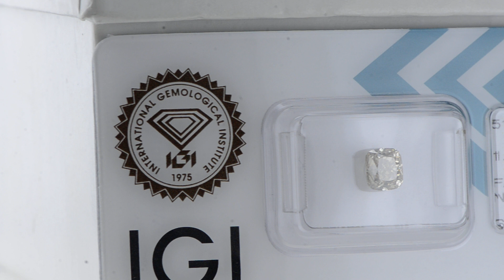Cushion Diamond Natural Fancy Brown 1.10 Carat SI2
Cushion Diamond Natural Fancy Brown 1.10 Carat SI2  (4MIX128K26) Certified by IGI